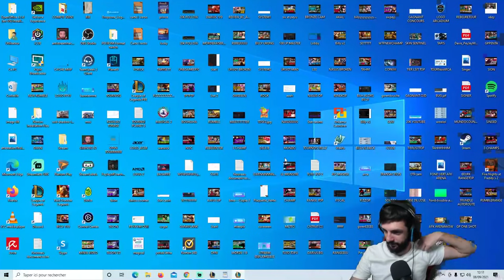ON A TROUVÉ LE NOUVEAU ROI DU SEL ! IL NE SUPPORTE PAS DE PERDRE...